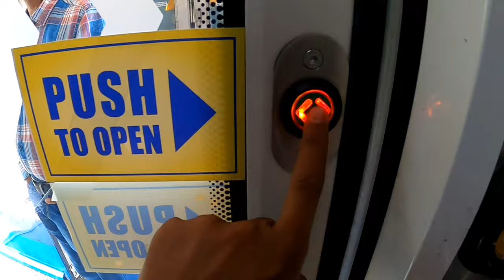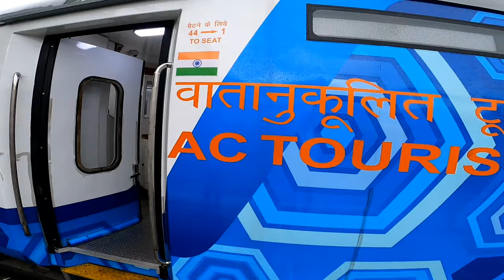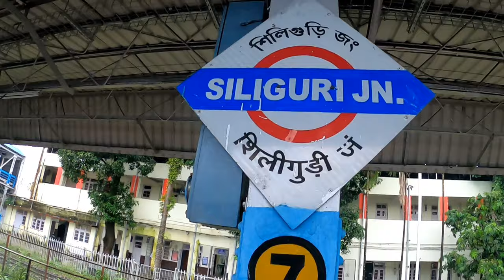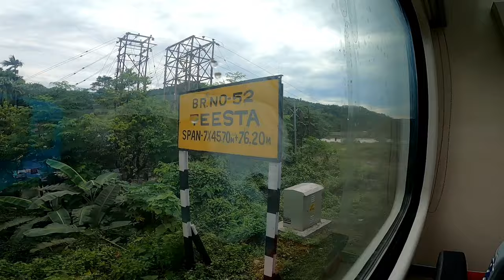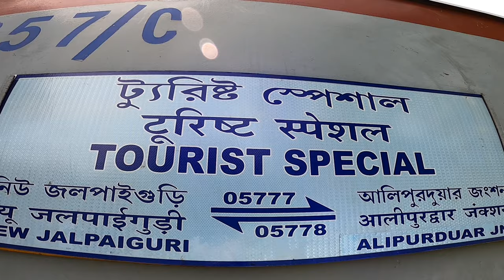Dooars vistadome train journey | NJP to Alipurduar vistadome train |tourist special train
Dooars vistadome train journey | njp to alipurduar vistadome train | tourist special train | vistadome Coach

I hope you will like it... if you like this short vlog, please give me like this Short vlog, plz give me your Feedback and share this Short vlog&Do not forget First Subscribe our youtube channel.

Specially Vistadome train to run between NJP to Alipurduar JN Specialy Tourist.
Train Details-

•NJP to APDJ(05777) -Time:7:20 AM -1PM
•APDJ to NJP(05778) -Time: 2PM -7PM

•Day of Running : Friday,Saturday, Sunday
• Fre : 2S(Normal Coach) -85 Rs.
          :CC(Vistadome Coach,Non-AC)-310 Rs.
          :EC(Vistadome, AC)-770 Rs.

My Mobile-
My camera

THNKS FOR WATCHING-Mistake Mithun Vlog

                             ❤️Visit again❤️